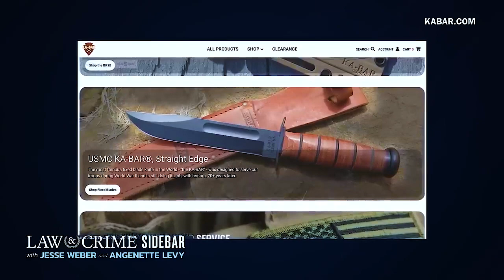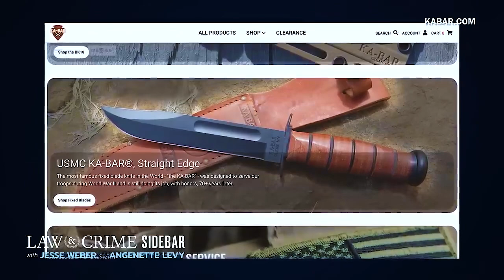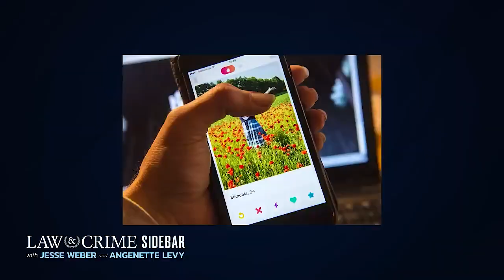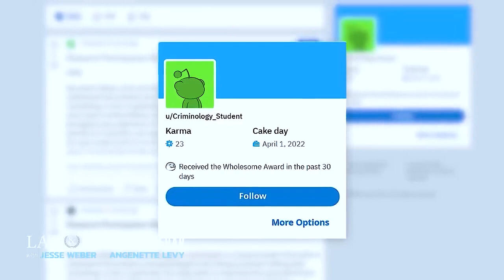Idaho Murder Update Unsealed Documents